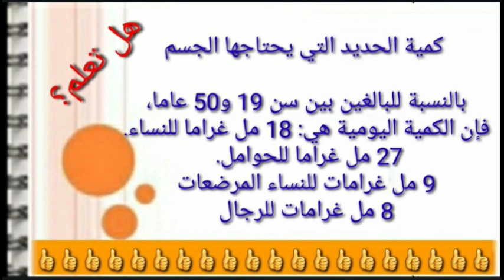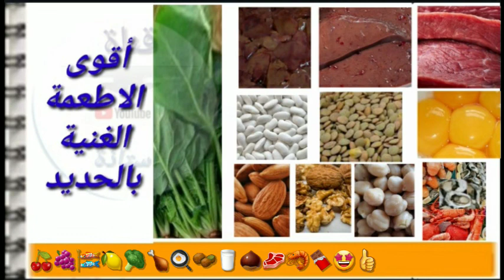نقص الحديد يعني نقص الأوكسجين!!!!! هذه أقوى الأطعمة الصحية الغنية بالحديد